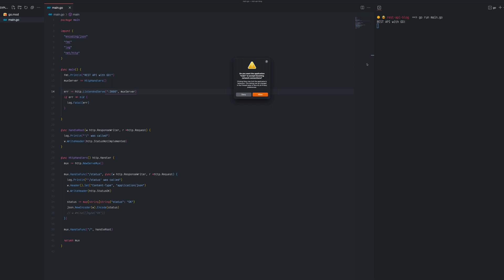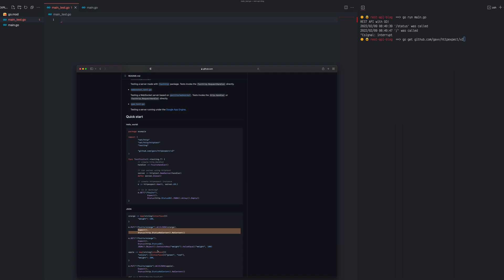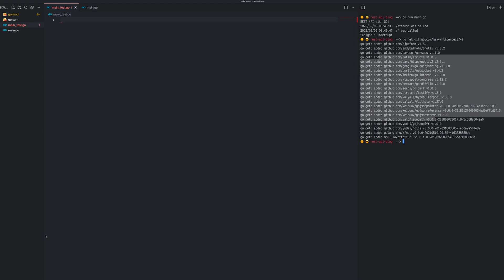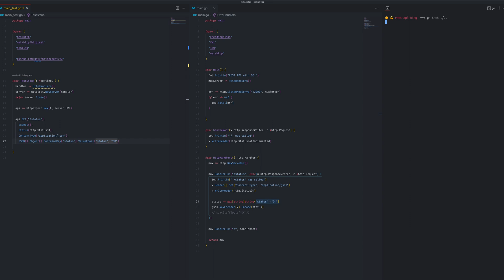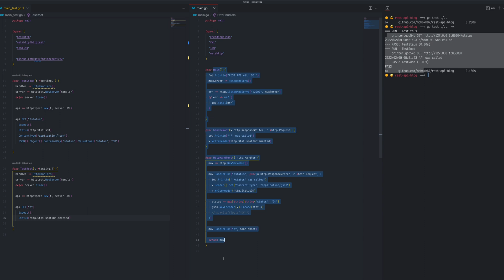Go REST API with tests (httpexpect library) - 02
In this video we will add tests to the previous API we build. We will be using http expect library for testing as this is going to give us more freedom. We could use the standard library for testing as well but trust me, http Expect is more fun.